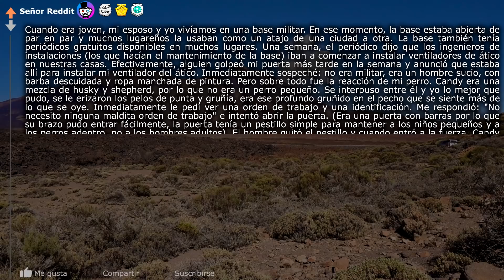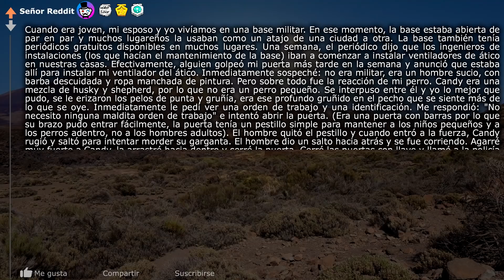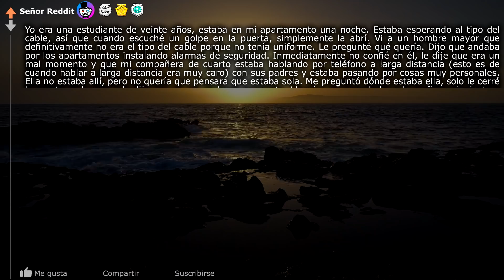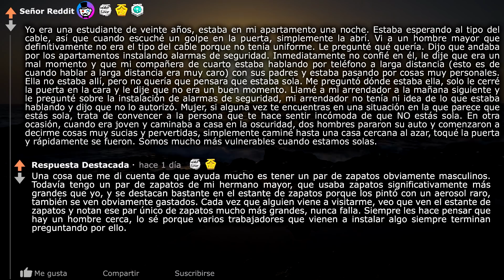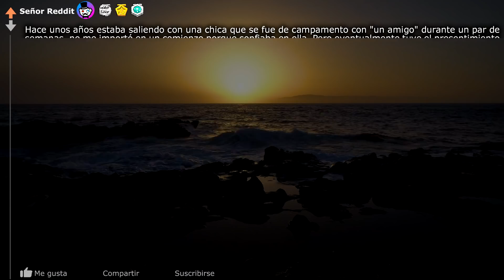Cuando Tu Instinto Está En Lo Cierto… (r/Askreddit en Español) - Señor Reddit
Cuando Tu Instinto Está En Lo Cierto…  (r/AskReddit | Historias de Reddit | Reddit en Español | Respuestas de Reddit | Top Reddit | Pregunta Reddit | Señor reddit)

La hora a la que subo mis videos:
México 12pm
Argentina 2pm
Colombia 12pm
Chile 1pm
Perú 12pm
España 7pm
Ecuador 12pm

🎶Las canciones que uso en mis videos:
MBB - Ocean
Mike Leite - All You Need Is Love
Sapherios - Embrace
Ghostrifter - Hope
Hazy - Dreamer
Chill – sakura Hz
lukrembo - biscuit